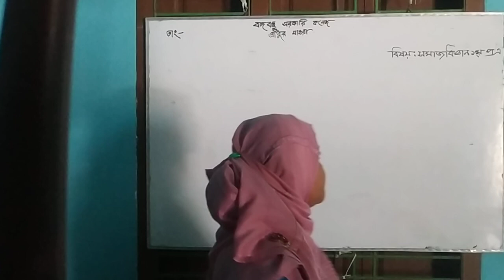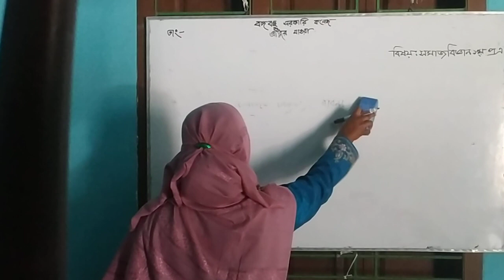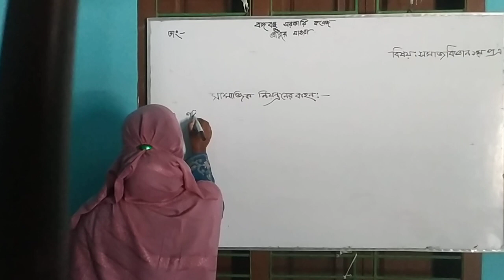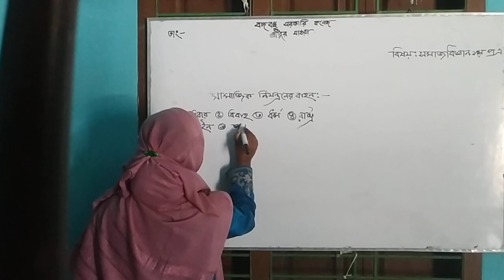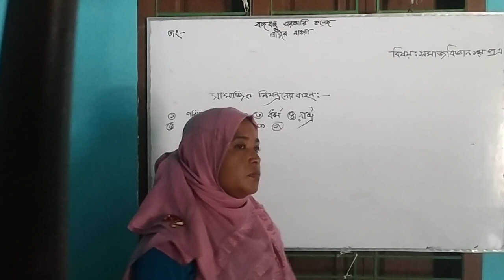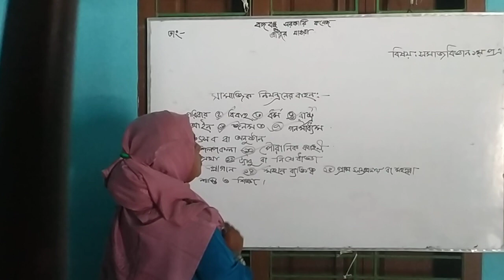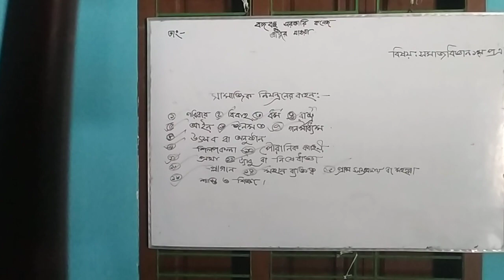সোনিয়া আফরিন,প্রভাষক,সমাজবিজ্ঞান,বঙ্গবন্ধু সরকারি কলেজ,শ্রীপুর,মাগুরা।